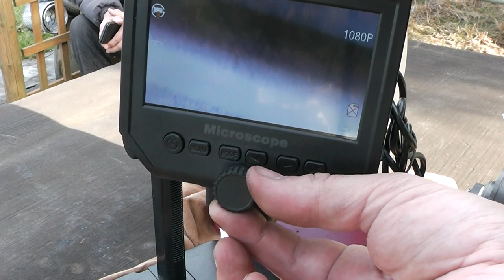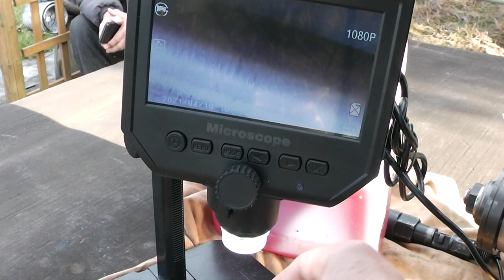EXPERT OLEJ do PALIWA ? czy pomaga, czy stosować, jaki mixol, do jakiego samochodu by nie zaszkodzić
dolewanie oleju do paliwa mit czy prawda, sprawdzamy części układu paliwowego po złej jakości paliwa, kiedy dolać i jaki olej do oleju napędowego. wszystkie zabiegi proszę robić na własną odp.  Zapraszam jest to kolejny mój stary  film odzyskany z dysku
UWAGA DOLEWANIE OLEJU DOKONUJĄ WŁAŚCICIELE POJAZDÓW NA WŁASNE RYZYKO